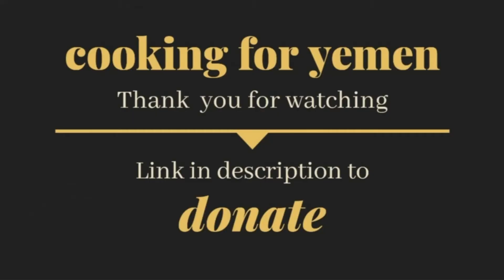Cooking for Yemen - Vanilla Surprise Cupcakes by Noora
Cooking for Yemen is an attempt to fundraise for Yemen by raising awareness using cooking tutorials.
Check out this easy recipe for Vanilla cupcakes that comes with a little twist!